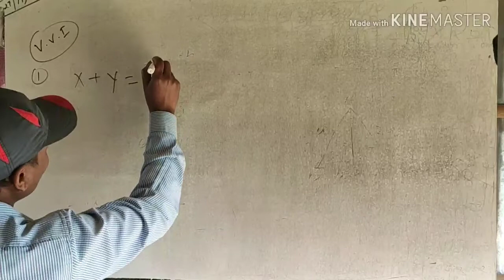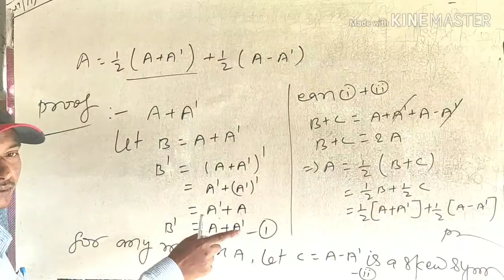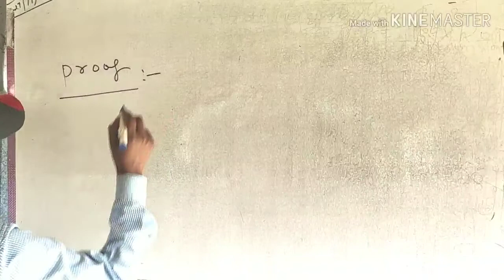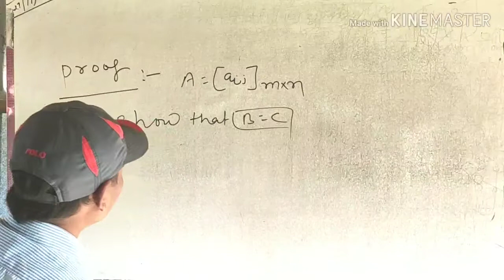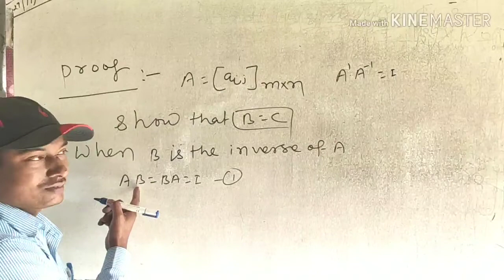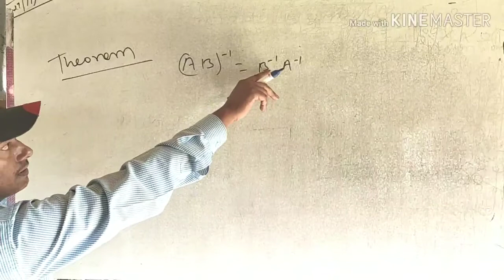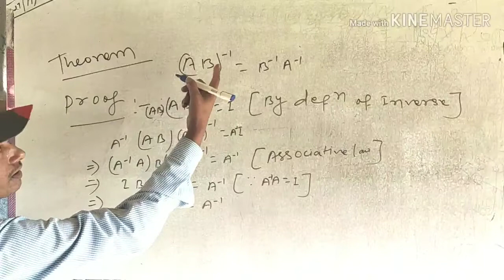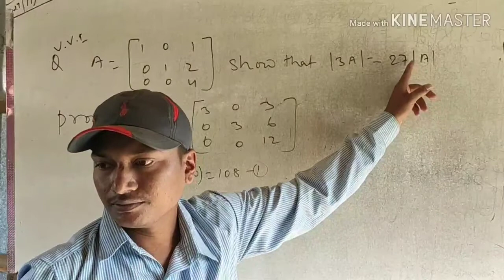इंटर 12th क्रैश/कैप्सूल कोर्स -Crash/Capsule Course 12th Class 14 - Samrat Sir